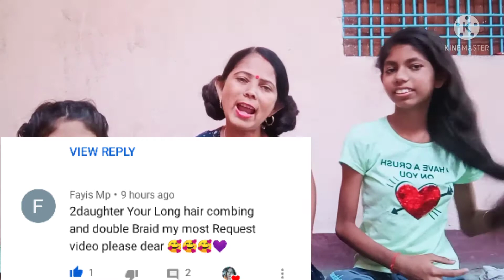hindivlog | both daughter combing mother hair and braiding to ponytail | Most requested video 😊😊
hello friends I am Suman welcome to Suman kitchen and lifestyle in today's video I am going to share hair combing and braiding by daughter so if you like my video then please like subscribe to my channel and comment on my channel

hello doston mein Suman hun aap sabka swagat hai mere kitchen Mein aaj Jo video main aapke sath share karne ja rahi hun vah hair combing and braiding video hai to agar aapko yah video achcha Lage to hamare channel ko like subscribe Karen aur comment karna na bhule